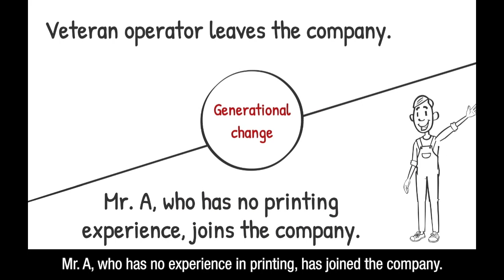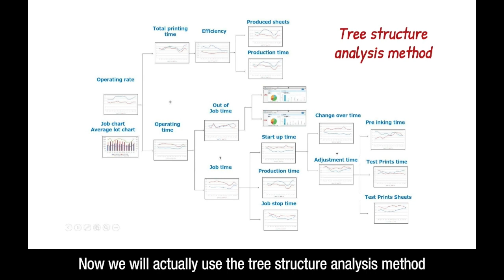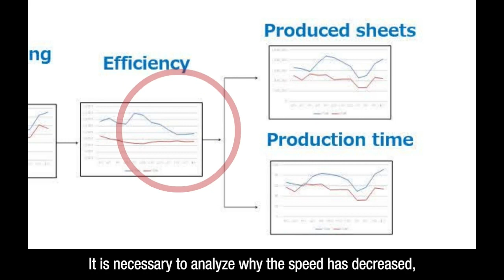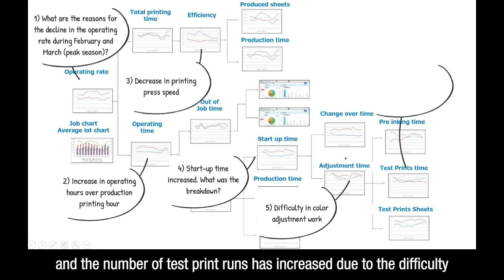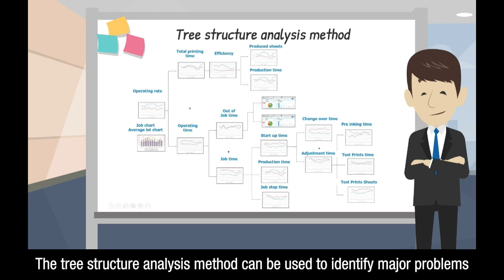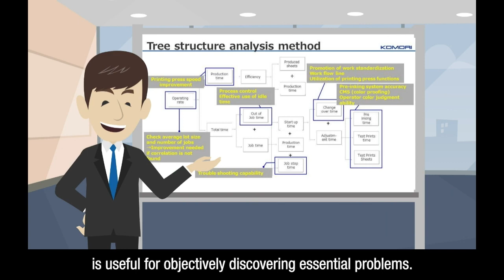＃ 046 Key point for operation rate improvement:Tree structure analysis method２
KGC Printing College provides content on printing troubleshooting.
In this video, we introduce an example of an analysis using the "Tree structure analysis method". After creating the Tree structure, are there any items that can be improved? We will check the severity of these items.